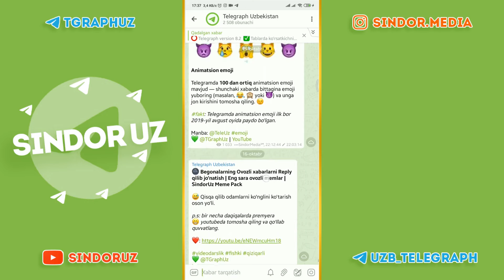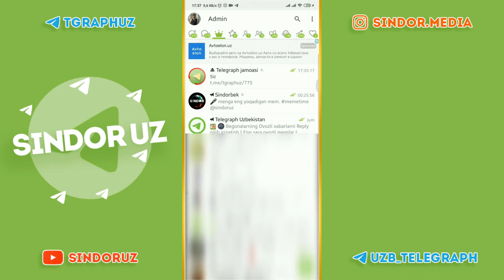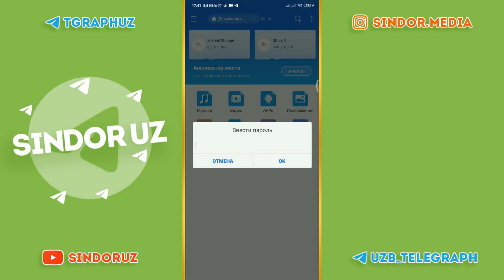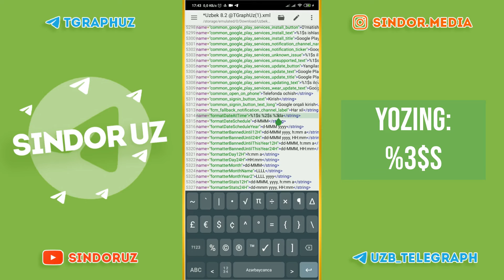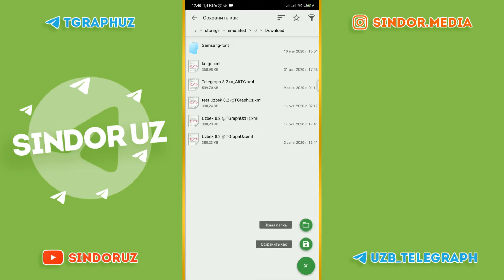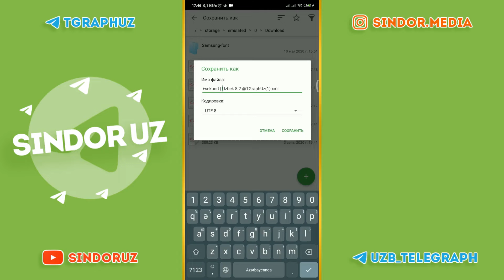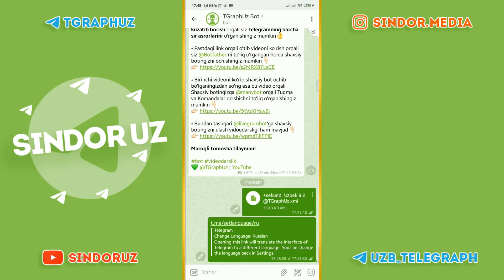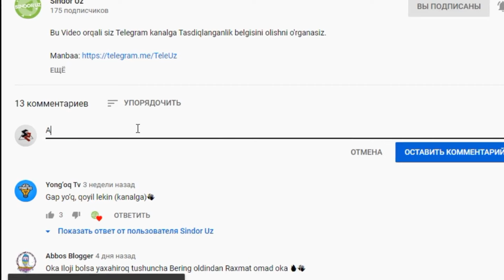Telegramda So'nggi faollikni sekundigacha ko'rsatish | Telegram sirlari | SindorUz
Ushbu videodarslik siz uchun qiziqarli bo'ldi degan umiddaman! Vaqtingiz doim aniq va batafsil bo'lishini tilab qolaman😉

Video yoqqan bo'lsa Like👍🏻 yoqmasa Dislike bosing!
Kanalimizga obuna bo'lishni esdan chiqarmang!